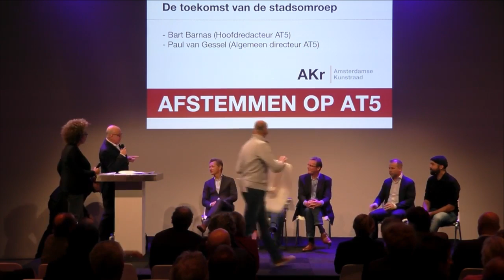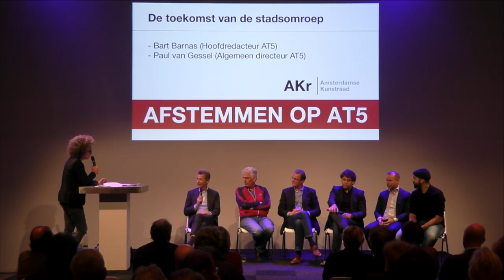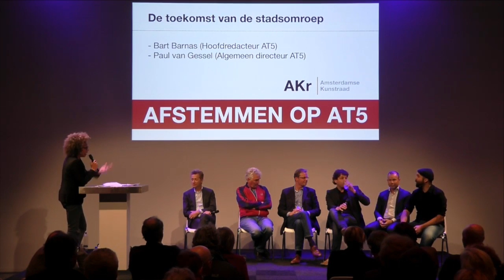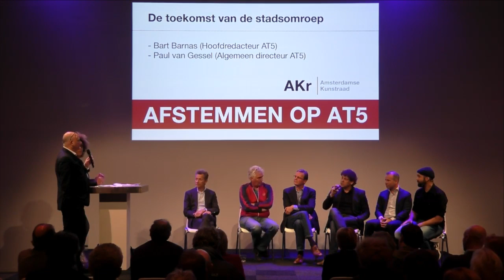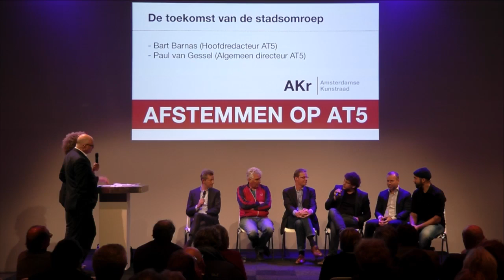Afstemmen op AT5 Panel Toekomst Stadsomroep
Op maandag 7 november vond in De Hallen Studio’s van 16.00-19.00 uur een bijeenkomst over de toekomst van AT5 plaats: Afstemmen op AT5.
Ter voorbereiding van een advies over AT5, dat de Amsterdamse Kunstraad later deze maand zal uitbrengen werd vanuit diverse invalshoeken met verschillende gasten onder woorden gebracht hoe een ideale grootstedelijke zender zou kunnen functioneren.

De paneldiscussie over de trends.